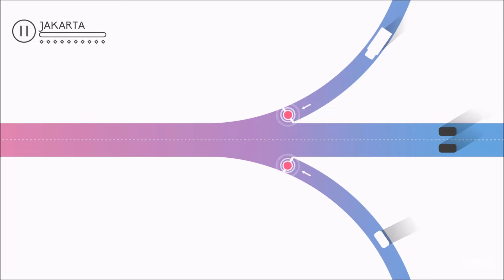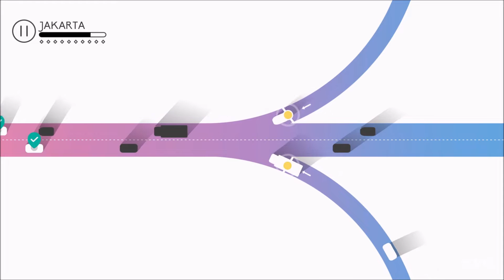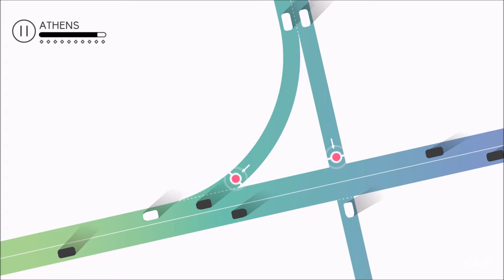Traffix Gameplay (PC HD) [1080p60FPS]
PC Specs:
CPU: Intel Kaby Lake, Core i7 7700K 4.20GHz
Motherboard: MSI Z270 GAMING PRO
Memory: Corsair Vengeance LPX Black 32GB DDR4
HDD: WD Black 4TB SATA-III 7200RPM 128MB
Graphics card: MSI GeForce GTX 1080 GAMING X 8GB DDR5X 256-bit
Case: NZXT Noctis 450 Black
Operating System: Windows 10
Monitor: ASUS VN247H-P 23.6

Game Information:
Control the traffic flow by deciding when the cars can pass and avoid crashes! Click on the traffic lights to change their colors and make sure the drivers don't get mad. You are the king of the highway, but you must act fast be keen to detail if you want to succeed.